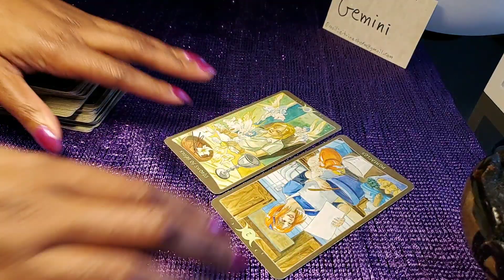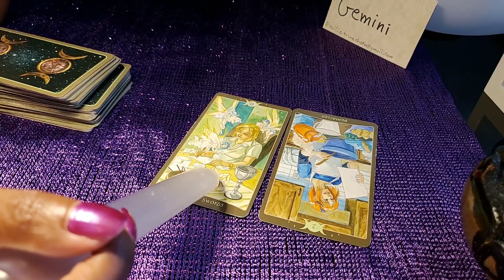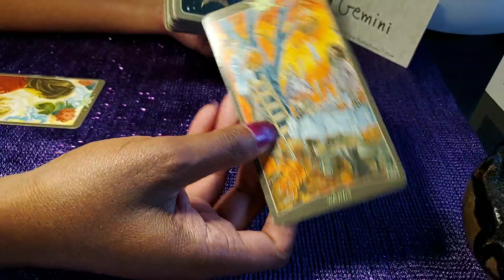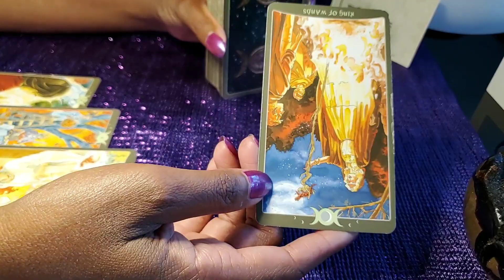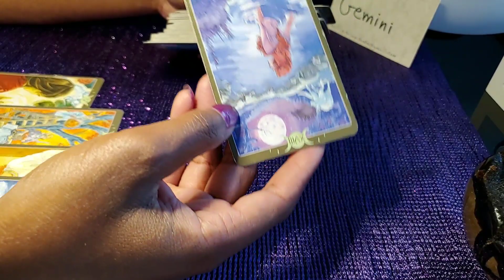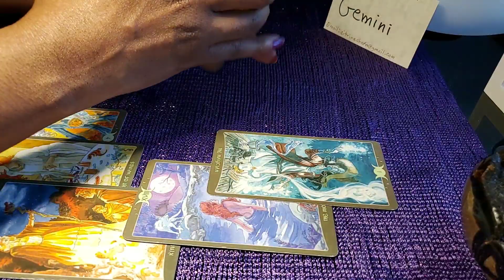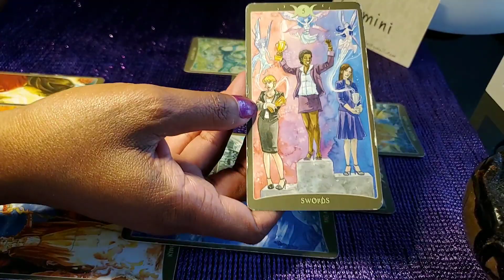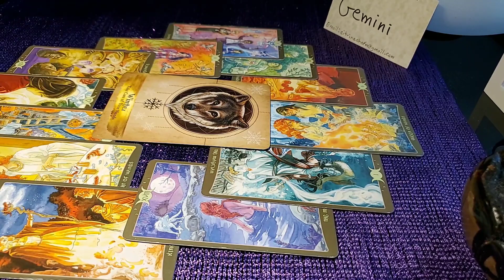Gemini Tarot Reading - July 2019